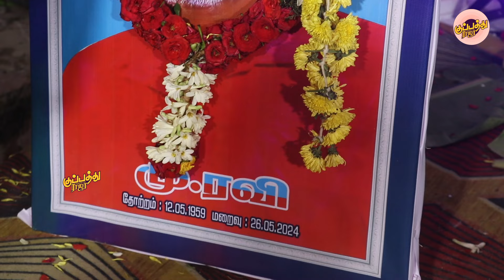''எழுந்துக்கமா இப்படி தூங்கிறியே ன்னு இறந்த தாயை பார்த்து மகன் பாடும் துயறப்பாடல்'' | Gana Jegan